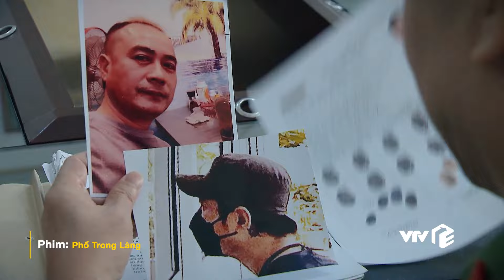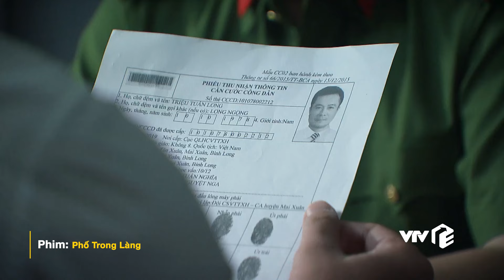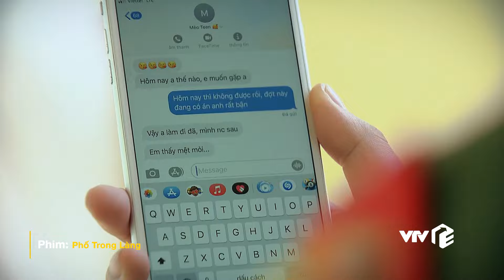[FULL HD] Phố Trong Làng tập 1 (2/3) | Phim truyền hình hay nhất 2024 | VTV Giải Trí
Lịch phát sóng:
Tuổi Trẻ Giá Bao Nhiêu?: 20h00 thứ 2 đến thứ 6 hằng tuần trên VTV3
Độc Đạo: 21h30 thứ 2,3,4 hằng tuần trên kênh VTV3
Sao Kim Bắn Tim Sao Hoả: 21h30 thứ 5,6 hằng tuần trên kênh VTV3
Hoa Sữa Về Trong Gió: 21h00 thứ 2,3,4,5,6 hàng tuần trên VTV1